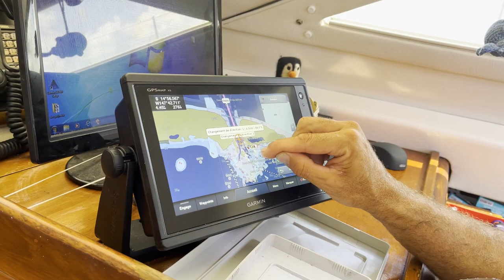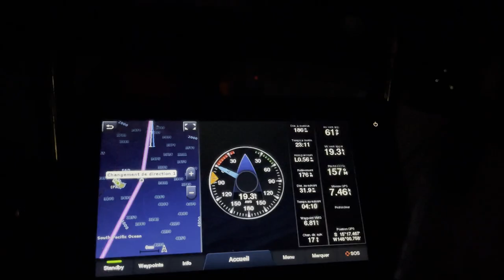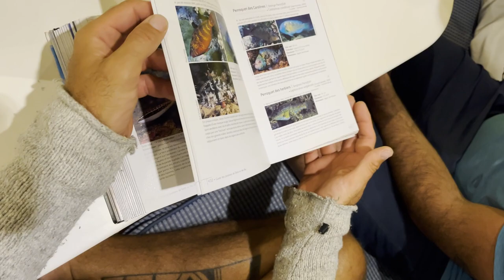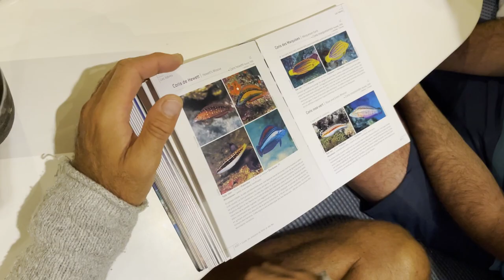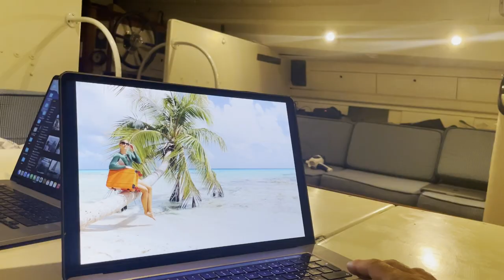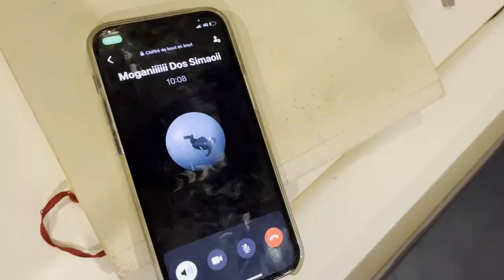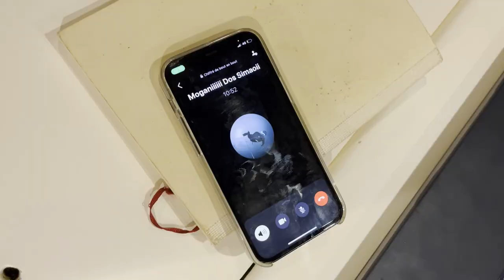VLOG #29 Tahiti Iti/Moorea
Nous repartons de Rangiroa pour rejoindre la presqu'île de Tahiti et accueillir à bord l'association Oceania pour aller recenser les baleines. Nous avons toujours avec nous Morgan et Isabella a avec qui nous allons ensuite visiter Moorea.

Images: Alex Voyer/Marianne Aventurier/
Drone: Morgan Dias Simao
Montage: Marianne Aventurier

Musiques:
00'12 et 03'59     Gizmo Varillas "Paraiso"
08'24     Stéphane Lopez "Poussée de colère"
14'40     Tchan chou Vidal "les deux guitares"
20'21     Saragina Rumba · "17 Hippies"
23'21     Bremer Mac Coy "Midnat"